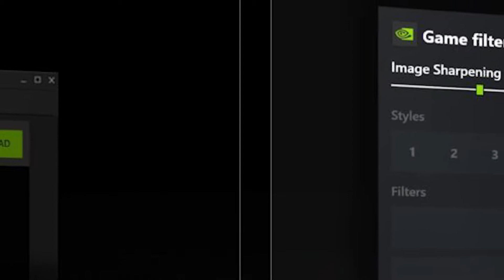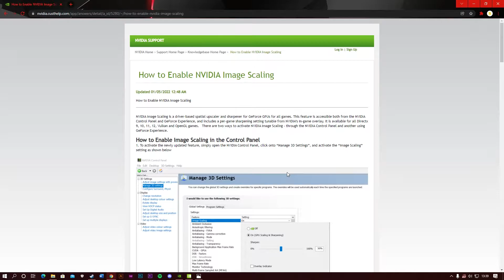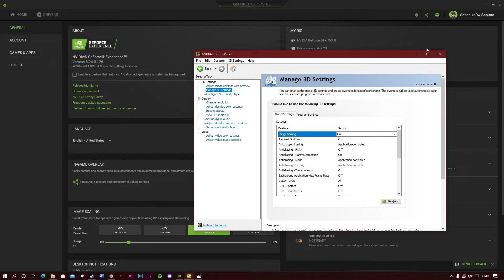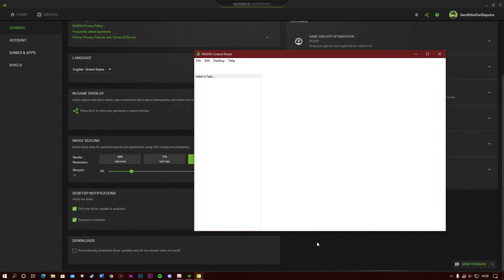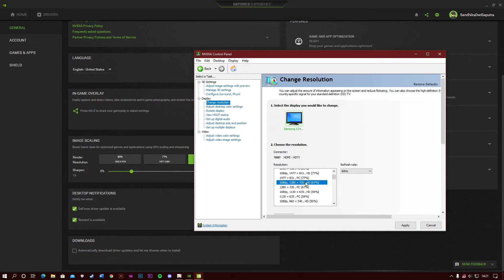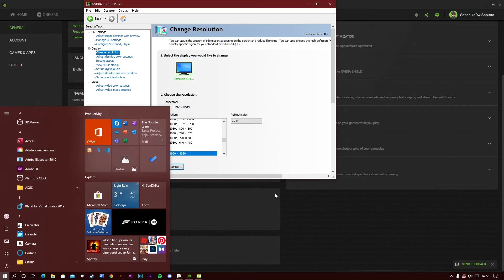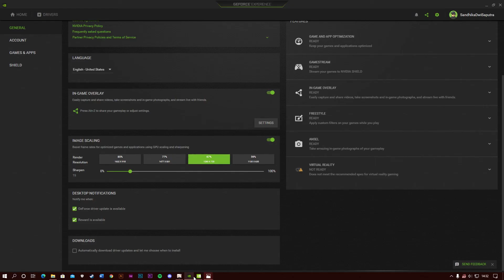Teknologi Ini Cuman Gimmick ? tes 720p disulap jadi 1080p || Re:View Nvidia Image Scaling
Time Stamp
00:48 - penjelasan singkat image scaling
03:15 - cara menggunakan Nvidia Image Scaling
07:17 - perbandingan NIS Rise Of The Tomb Raider
15:55 - NIS semua game windowed

Upgrade monitor ga perlu mikirin upgrade vga lagi
Free more fps tanpa bayar apapun dengan upscale dari nvidia ini

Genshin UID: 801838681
Hi3 id: 11000129
Valorant id: HentaiSave Me #42069